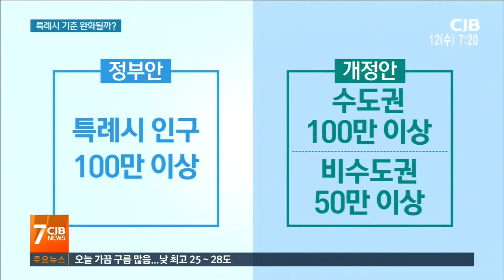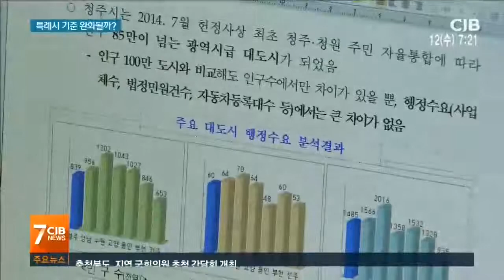특례시 지정 안간힘...정부 문턱 넘을까?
홍우표#송신의#특례시#지방자치법#50만#국회